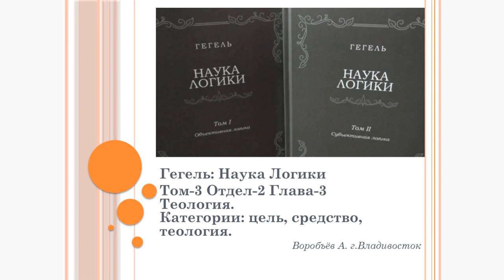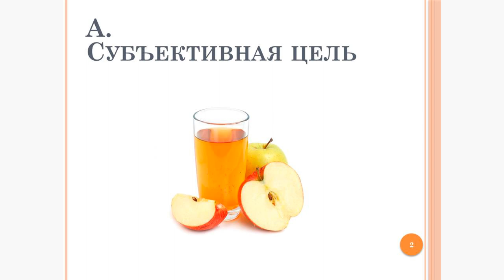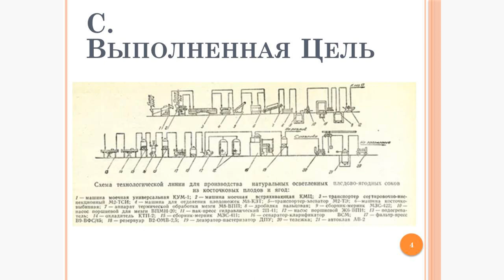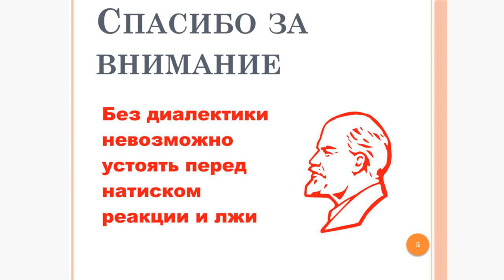Конспект по Науке Логики Гегеля - 24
Теология.
Категории: цель, средство, теология.